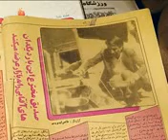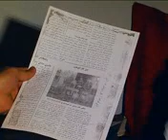kabul man Dacumentry __PART 2 by haris jebran